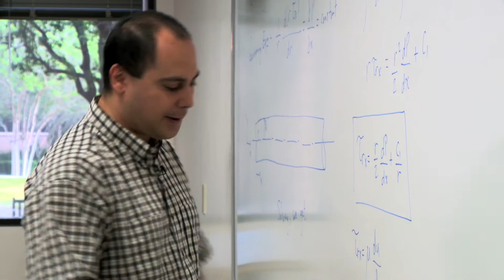University Faculty Excellence Award for Teaching: Dr. Constantine Tarawneh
At UTPA since 2003, Tarawneh has taught 17 different graduate and undergraduate courses, and developed four new graduate courses and two new technical electives. He has also advised and mentored more than 2,100 students through various campus activities, programs and research opportunities, including his significant work with the railroad industry.

Consistently rated highly by his students, Tarawneh is a tireless recruiter and advisor to students in helping them to obtain internships and jobs. Since he became the Mechanical Engineering Graduate Program director in 2006, the number of students has increased significantly.

"He (Tarawneh) really strives to get his students to perform to the utmost of their potential," said his department chair Dr. Robert Freeman.

His mechanical engineering colleague Dr. Stephen Crown describes him as having "a "contagious passion for doing whatever is possible to help students learn and succeed."

"You have to be able to have your teaching styles have a good balance between stuff that can be written on the board, stuff online and stuff that is engaging to students like practical hands-on discussions so you can reach out to all of the students in the class because not everyone learns the same," said Tarawneh, who has won an Outstanding Faculty Award in his college six times and one of the inaugural Outstanding Teaching Awards from The University of Texas System Board of Regents in 2009.